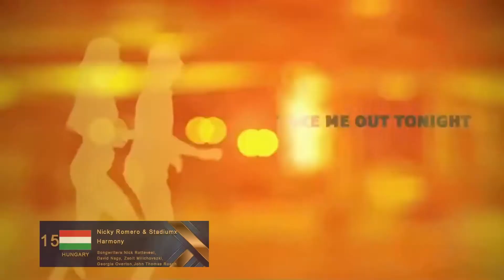Honourvision Song Contest #01 Semi Final 1 Recap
This is the official semi final 1 recap of Honourvision Song Contest
Voting:1-7,8,10,12 points to my dm and also you can televote in the comments or my dm